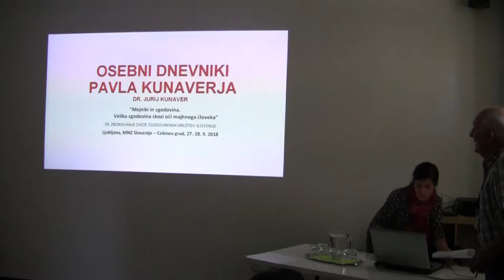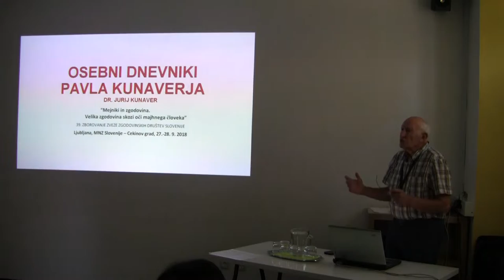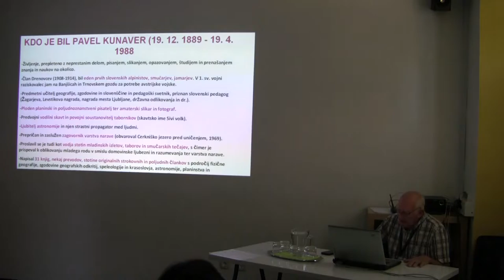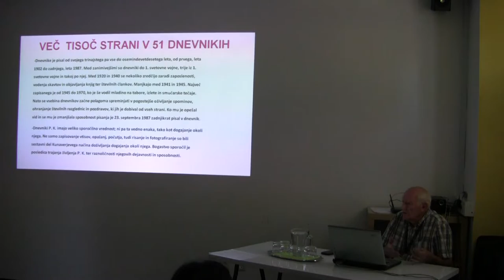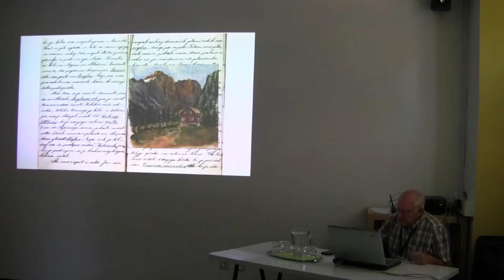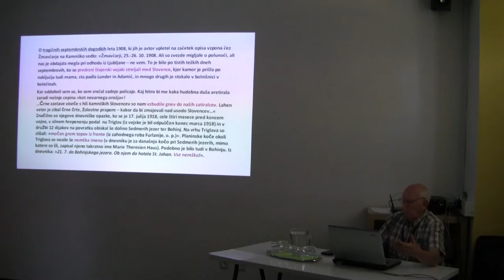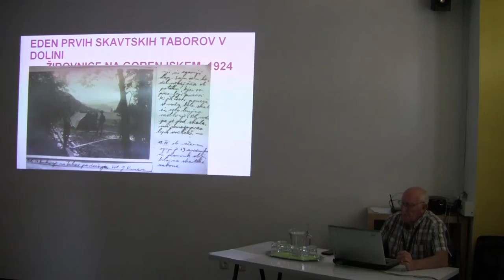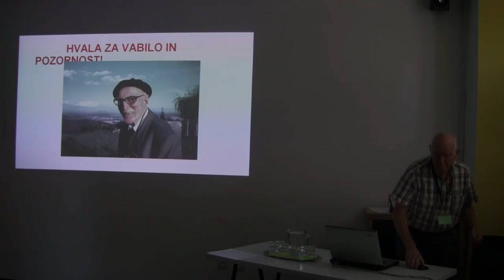Del 18/40: Jurij Kunaver, Osebni dnevnik Pavla Kunaverja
Jurij Kunaver, Osebni dnevnik Pavla Kunaverja

"Mejniki in zgodovina - Velika zgodovina skozi oči majhnega človeka"
39. zborovanje ZZDS Zveze zgodovinskih društev Slovenije 2018

ZZDS v sodelovanju z Zgodovinskim društvom Ljubljana, Muzejem novejše zgodovine Slovenije in Znanstveno-raziskovalnim središčem Koper

MNZ Slovenije – Cekinov grad
Ljubljana, 27. - 28. september 2018